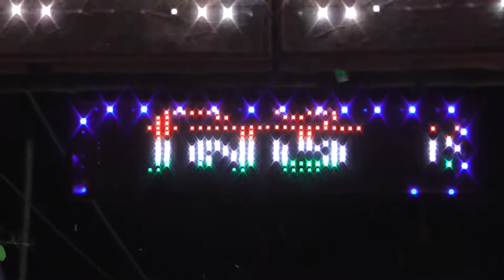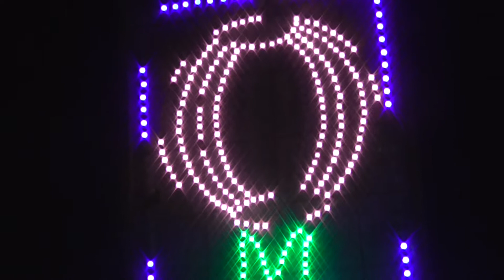PARTHA WEDS RINKI WEDDING HD VIDEO PART:-6